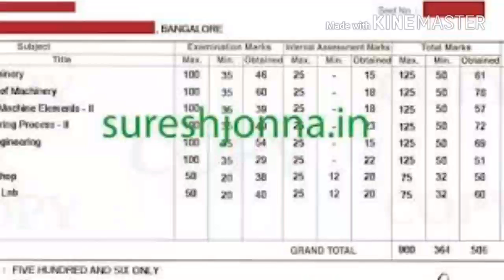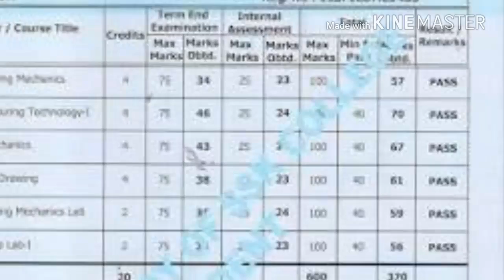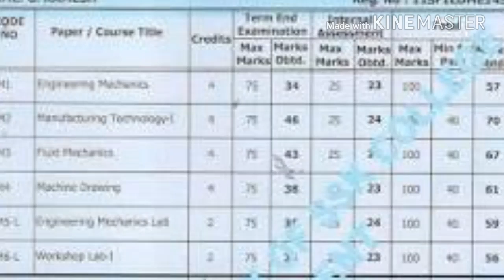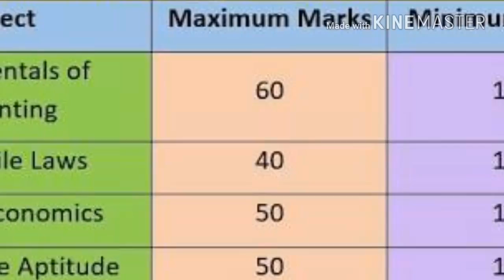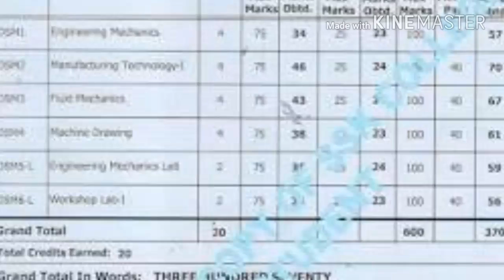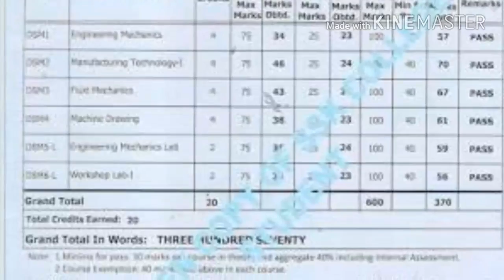ITI me pass kaise hote hai